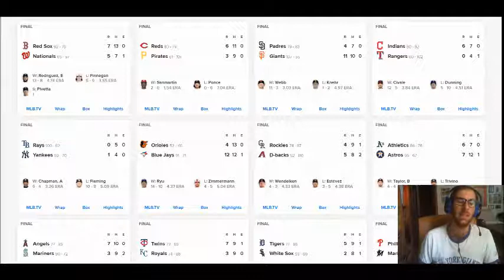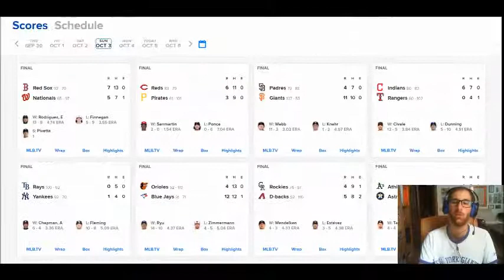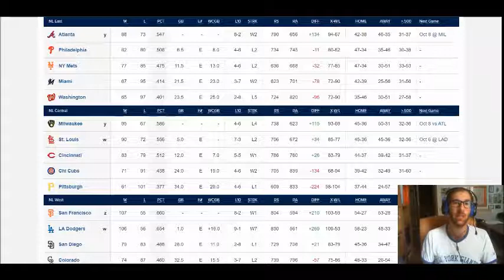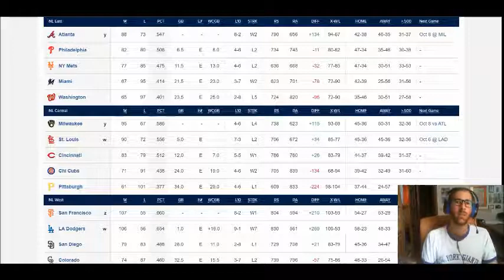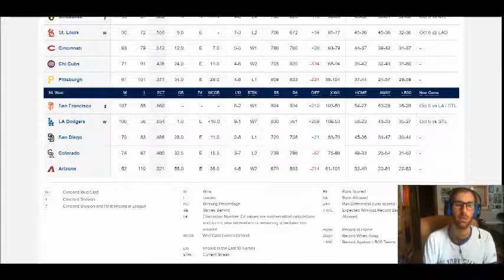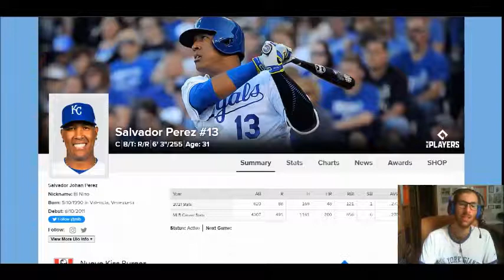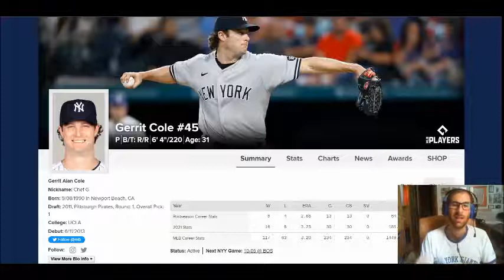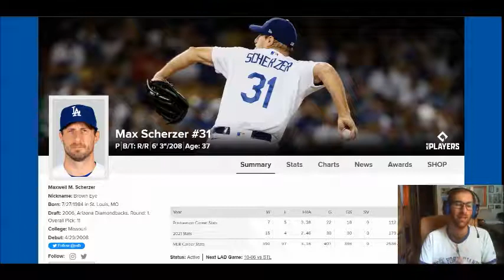Inizia la Postseason 2021! Presentazione e analisi del tabellone playoff